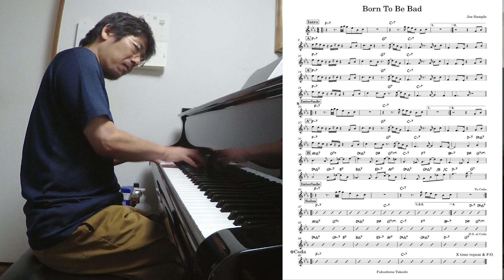『Born To Be Bad (Joe Sample)』 played by Takeshi Fukushima (Solo Piano) with sheet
Joe Sampleの作曲した『Born To Be Bad』をソロピアノで弾いてみました。リードシート（譜面）も添えてあります。

《Amazon》
【流転 ～ru-Ten～】
【Self Expression】

《店頭販売》
東京小岩「Back in time」